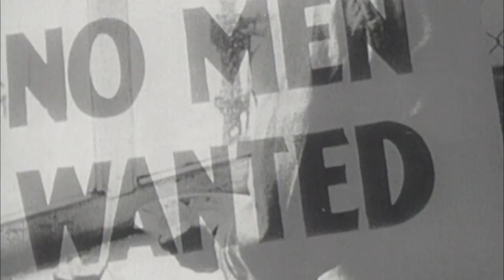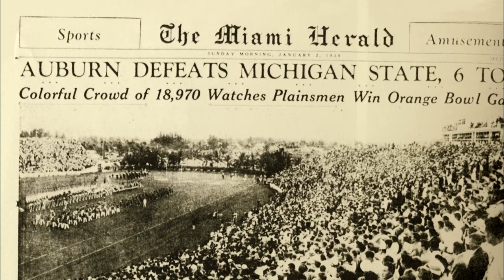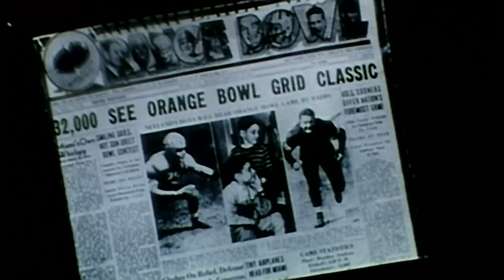The Orange Bowl Stadium | The Roots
These roots run deep.